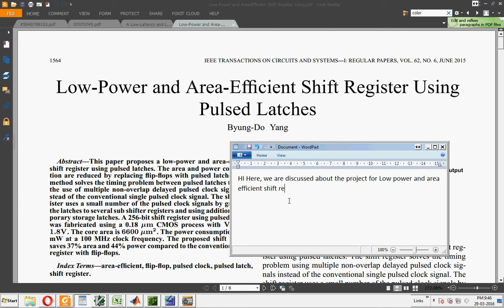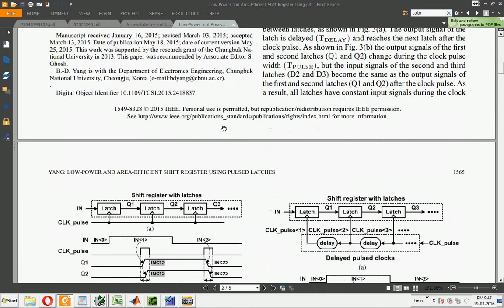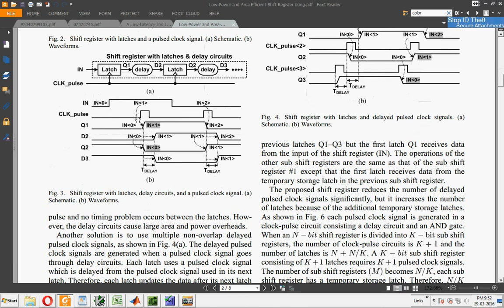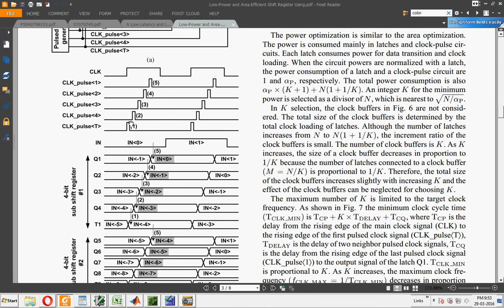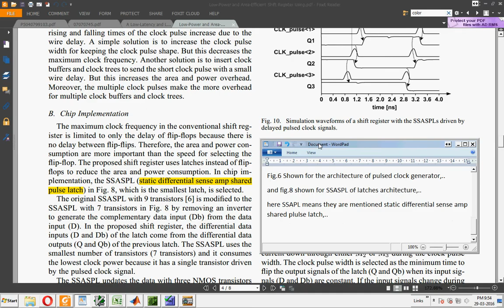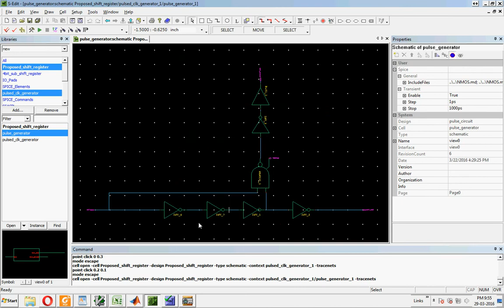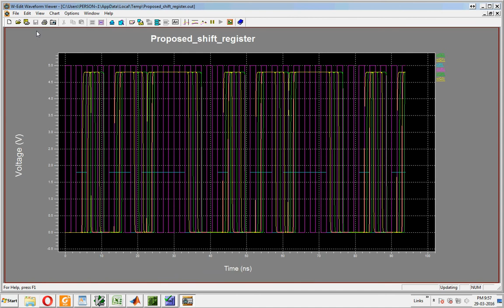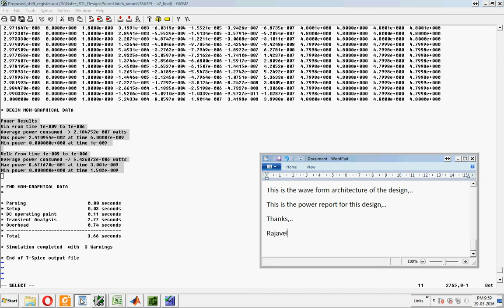Low-Power and Area-Efficient Shift Register Using Pulsed Latches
This paper proposes a low-power and area-efficient
shift register using pulsed latches. The area and power consumption are reduced by replacing flip-flops with pulsed latches. This
method solves the timing problem between pulsed latches through
the use of multiple non-overlap delayed pulsed clock signals instead of the conventional single pulsed clock signal. The shift register uses a small number of the pulsed clock signals by grouping
the latches to several sub shifter registers and using additional temporary storage latches. A 256-bit shift register using pulsed latches
was fabricated using a 0.18 CMOS process with
. The core area is . The power consumption is 1.2
mW at a 100 MHz clock frequency. The proposed shift register
saves 37% area and 44% power compared to the conventional shift
register with flip-flops.